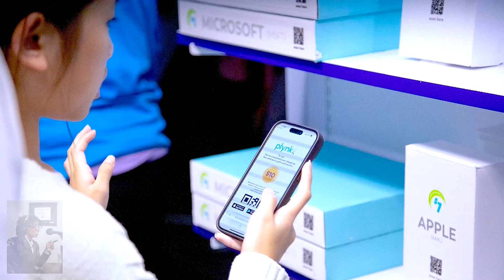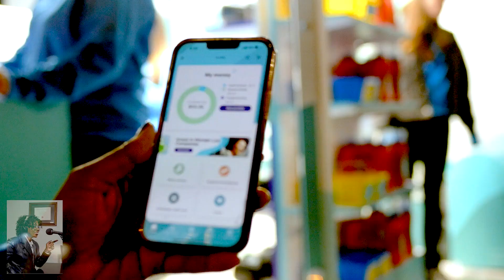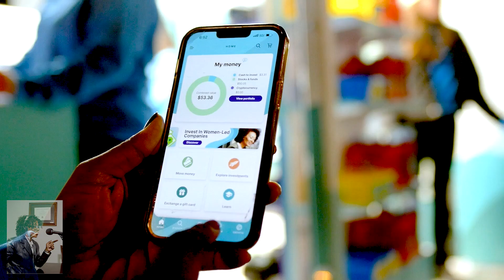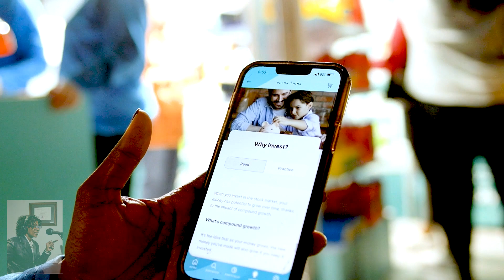Baby Boomers: Tips and Advice on Investing